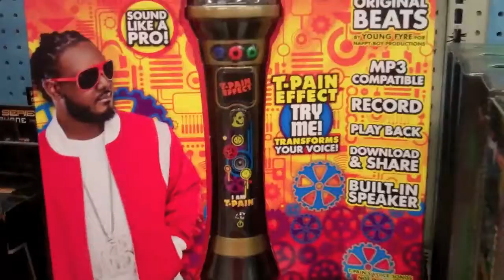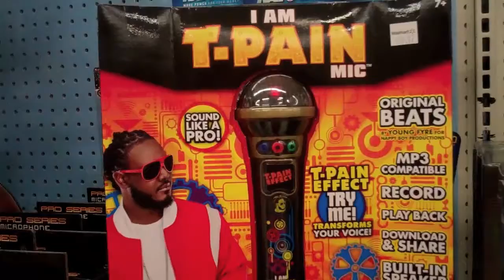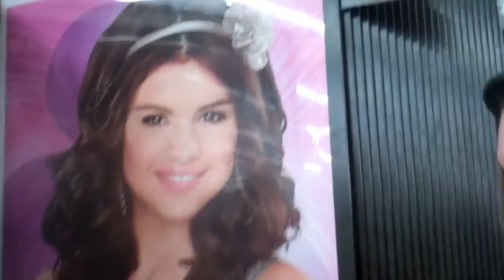Vlog #5: Wal-Mart Maddness!?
Footage of our shenanigans out and about in life and stuff. :)